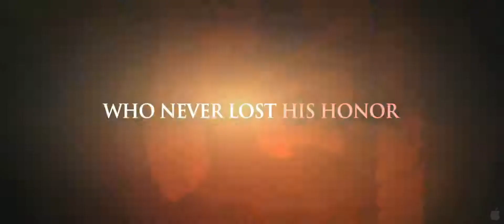Yip Man (2008) Trailer